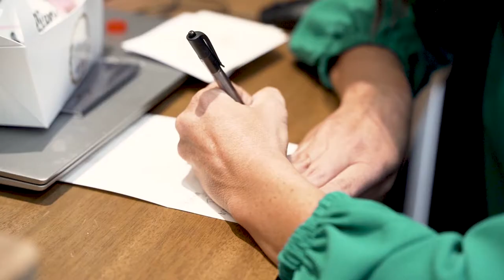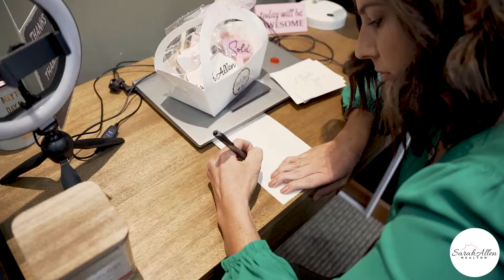What I include in my closing gifts.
Our town is full great small businesses who count on the support of locals. Closing gifts are a great way to introduce members of our town to the entrepreneurial spirit behind the many faces that make up Prescott.

COOKIE FEATURE:
Devil's Food Cakery

MAGNETS & KEYCHAINS:
Juni Pine Design

👉BIO:
Exceptional service, industry knowledge, and responsive communication; 3 essential factors in every real estate transaction. My goal is to make every interaction a positive experience by servicing my clients to the best of my ability. Your criteria guides my home search resulting in properties that meet or exceed your needs.

Selling your property will be a coordinated process matching your goals with realistic market values and timelines.

👉ABOUT SARAH ALLEN, REALTOR®:
As a licensed Arizona Realtor, my goal is to make every interaction a positive experience by servicing my clients to the best of my ability.

I love living in Prescott with my husband, and our feisty 5-year-old girl, and sweet 2-year-old boy; they both push us to our limits both professionally and emotionally. I enjoy the outdoors, biking, and exploring this great area, but most importantly, I love the small town vibe Prescott offers.

Our town is nicknamed everybody’s hometown, and that’s the #1 reason for why I love living here. Prescott brings a sense of community to every resident, and the wonderful people that make up our small town truly believe in building quality relationships that last.

Sarah Allen, Realtor
Keller Williams Northern Arizona
102 N. Montezuma St, Prescott, Arizona 86301

👉Video produced by Steven Kinsley, owner of The Den.